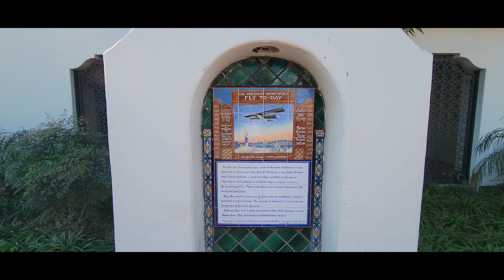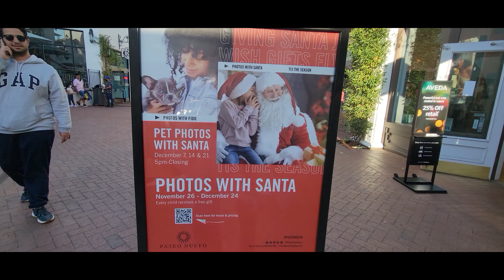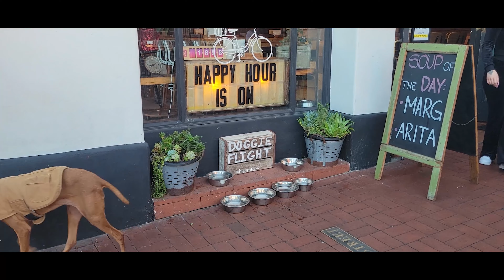【미국 산타바바라】 LA근교 아메리칸 리비에라 스페인풍 지중해느낌의 산타바바라│자막있음.│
BGM
Music by Swade Simpson - I Miss Your Love (feat. Ellie Lebar)